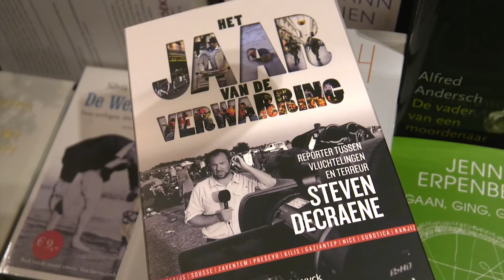Veerle Deblauwe interviewt Steven Decraene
Op 12 oktober werd het boek "Het Jaar van de Verwarring" van journalist Steven Decraene voorgesteld in Leuven